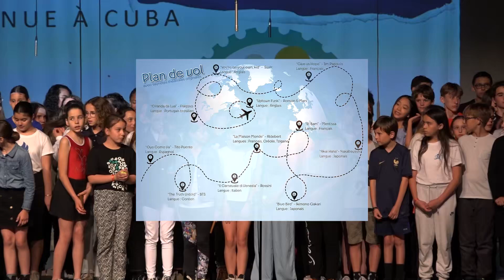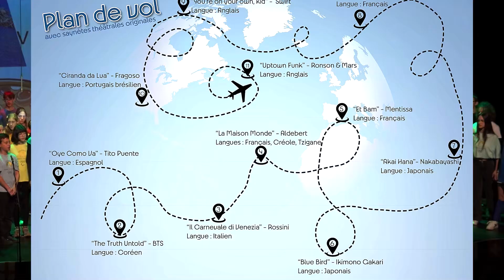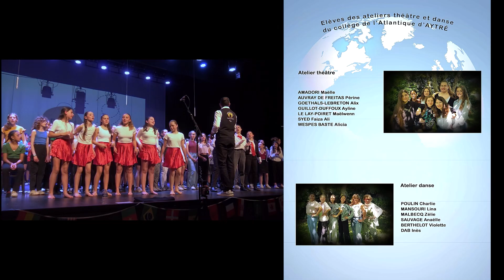Air Chorale 2024 - Extraits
Anatole présente "Air chorale", le spectacle de la chorale des collèges de "l'Atlantique" d'Aytré, "Beauregard" de La Rochelle, et "Françoise Dolto" de La Jarrie, ainsi que les élèves de l'atelier théâtre. Retrouvez quelques extraits du concert qui a eu lieu le 23 mai 2024 à la salle de l'Agora de Saint-Xandre.
La chorale est dirigée par les professeurs d'éducation musicale et chant choral :
Gwennola PALLUET et Xavier BRASSAUD (collège "Beauregard")
Muriel SAME (collège de "l'Atlantique")
Natacha PARIS (collège "Françoise Dolto"
Musiciens :
Sacha MILON (percussions), Noah REMAUD-GERDIL (percussions), Antoine JANTZEN (Basse), Antoine CHAVANON (saxophone ténor), Fabien PRODHOMME (batterie), Raphael RAUD (batterie),  Siméon MICARD (batterie)
Atelier théâtre : Maëlle AMADORI, Périne AUVRAY DE FREITAS, Alix GOETHALS-LEBRETON, Ayline GUILLOT-DUFFOUX, Maëlwenn LE LAY-POIRET, Faiza Ali SYED, Alicia WESPES BASTE
Atelier danse : Charlie POULIN, Lina MANSOURI, Zélie MALBECQ, Anaëlle SAUVAGE, Violette BERTHELOT, Inès DAB

Réalisation vidéo : ORDILO